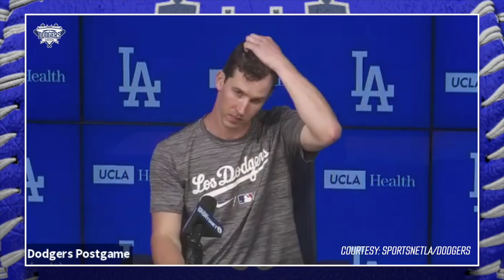Dodgers Postgame: Walker Buehler On Ejection & His Maturation as a Pitcher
Dodgers postgame Walker Buehler: 8/20/21

YouTube.com/DodgersNationTV
Instagram.com/officialdodgersnation
Twitter.com/dodgersnation
Facebook.com/dodgersnation